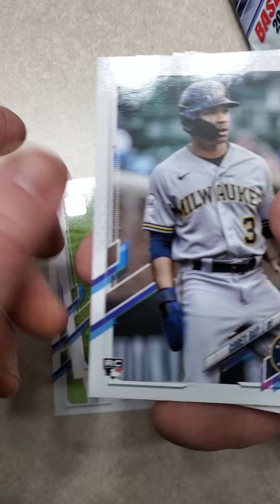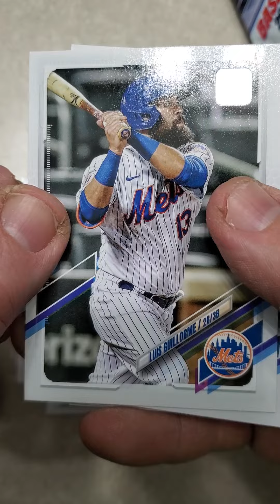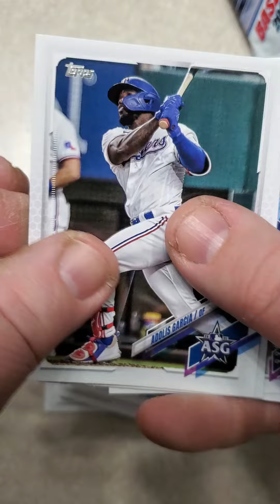754. RIPPING A 2021 TOPPS UPDATE SERIES BASEBALL CARDS RETAIL PACK FROM TARGET TO SEE THE VALUE!